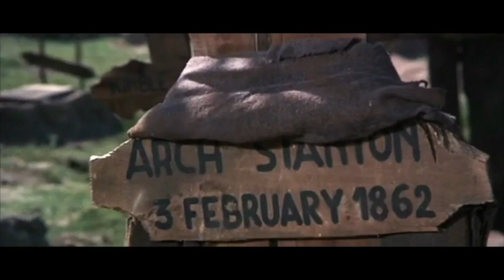Pot Belly - Bone Orchard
Bone Orchard the second song from the second full-length studio album from Pot Belly - :"Doxology Works is an instant classic, with each one of the nine songs a jorney. try it out..